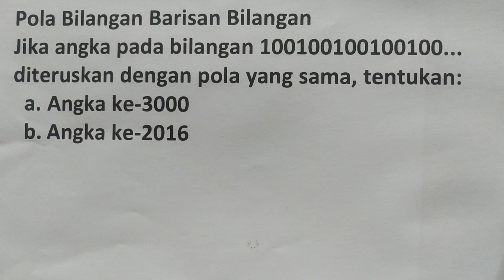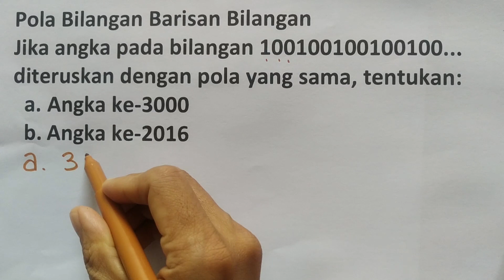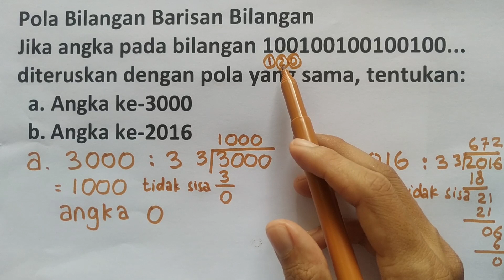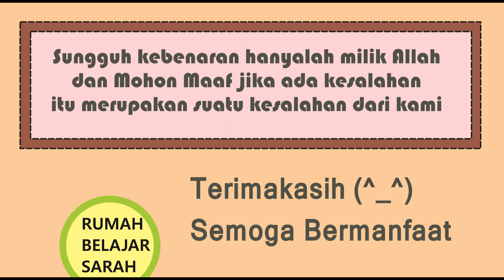Pola Bilangan Barisan Bilangan 4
Judul :
Kelas : 7,8,9,10,11,12
Kurikulum 2013
Semester

Hai!
Hari ini kita akan belajar tentang:

Semoga Bermanfaat!
Selamat Belajar! (^_^)

Belajar membuat puding yuk!

Rp.50.000